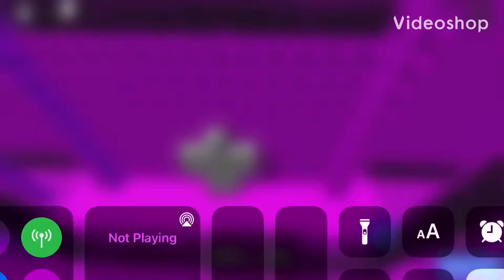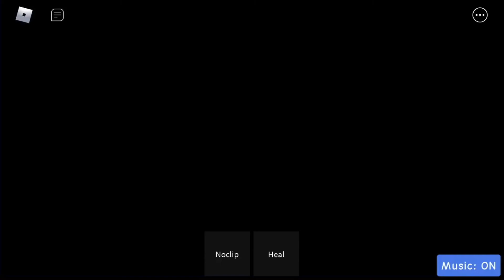Tower of Atrocious Truss Catastrophe (Floor 10 Final Part) Phone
Harder than it looks but I still got that mobile skill though!